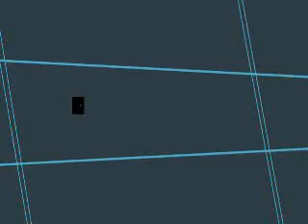DISFUNCTION'S SUPER FUN PLATINUM ADVENTURE - Part 11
I don't even remember what I did in this video, and I'm not going to stop what I'm doing to check.